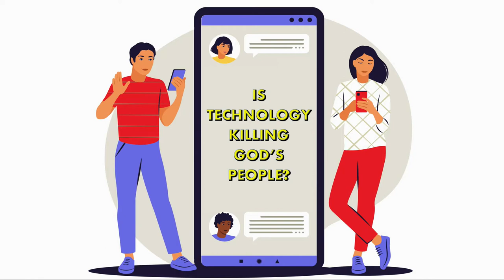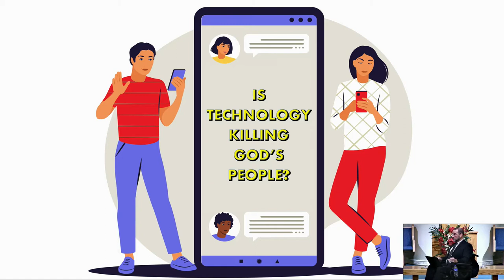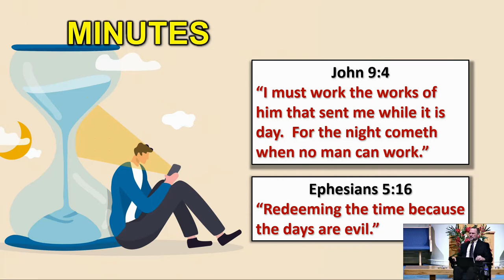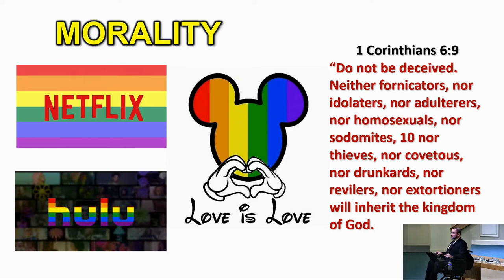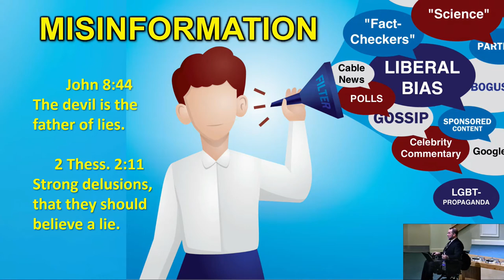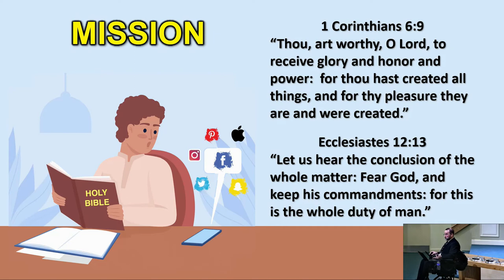Is Technology Killing God's People?